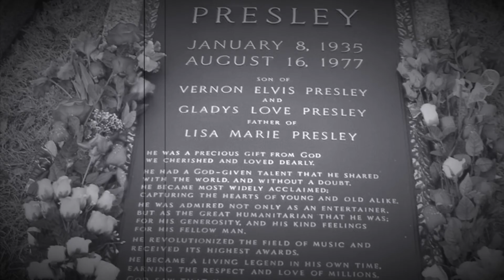Memphis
McCloud and Sharp original tune